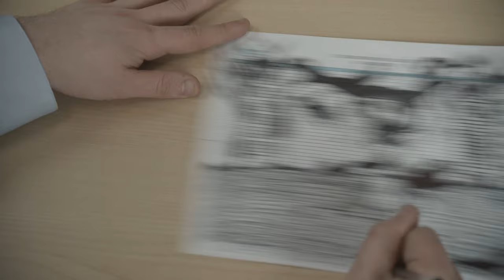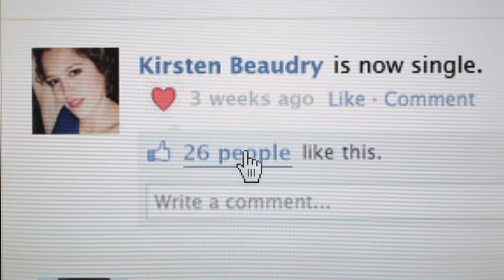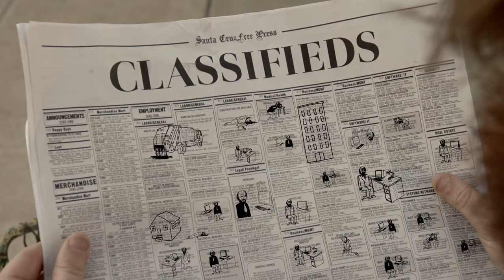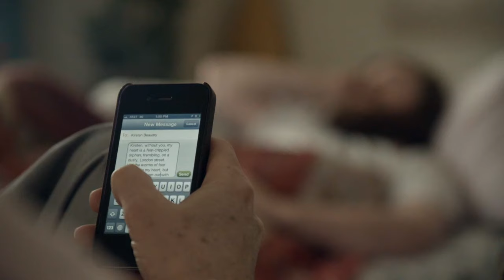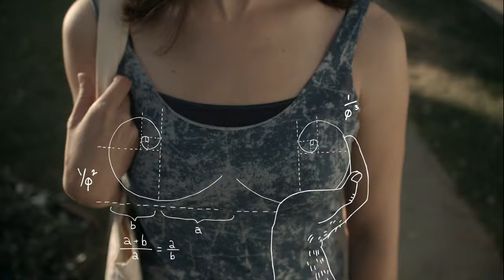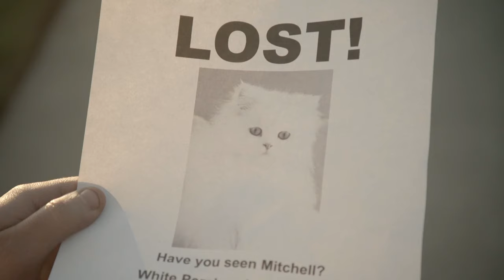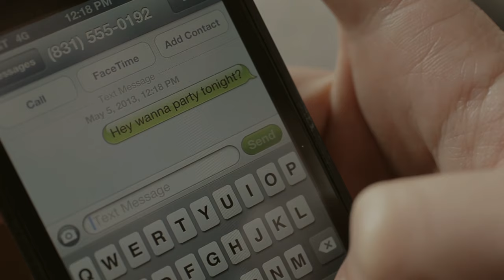The Amazing Danny - Pilot Episode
This is a live action / animation hybrid pilot we made in 2013 that wasn't picked up by an unnamed network that is the center of comedy.

written and directed by:
Sean Donnelly + Alessandro Minoli

Starring:
Dan St. Germain
Katie Crown
Anna Rose Hopkins
Jon Daly
Ron Lynch
Stephanie Faracy
Lucia Aniello
Alessandro Minoli
Marc Evan Jackson

produced by:
Alon Simcha

Assistant Director
David Ketterer

Michael Gioulakis

B Camera Op
James Laxton

Assistant Camera
Tom Funk

Gaffer
Mar-Antoine Serou

Key Grip
Anthony Schrader

Sound Mixer
Kevin Pate

Production Designer
Liz Toonkel

Art Director
Marika Stephens

Wardrobe Support
Amy Sabotta

Jordana David

Cyrus Shahmir

Music
Alessandro Minoli
Erik Desidirio
Alex Schiff

P.A's
David Reaves
Matt Mosher